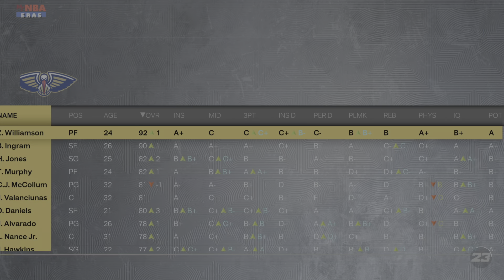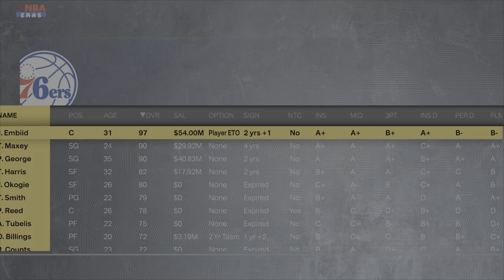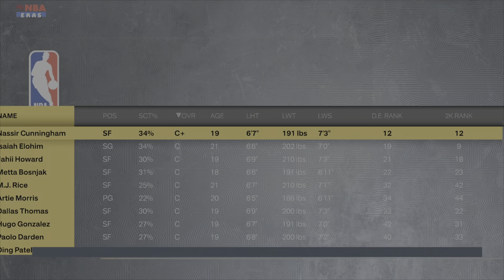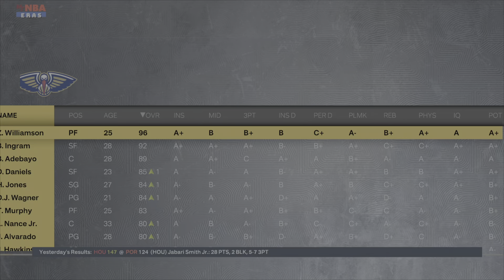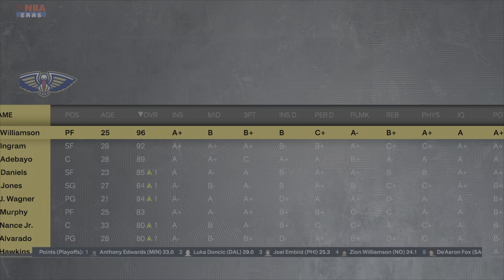NEW LOOK NEW ORLEANS PELICANS REBUILD (NBA2K23)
Today we are rebuilding the New Orleans pelicans in NBA 2K23